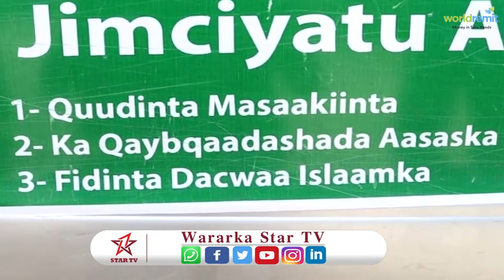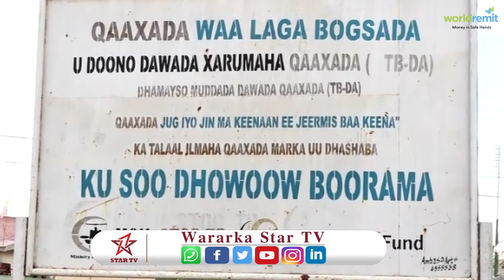Bukaanada ku tira qaybta TB da da ee cisbitaalka boorama ayaa lasoogadhsiiyay deeq lacag ah